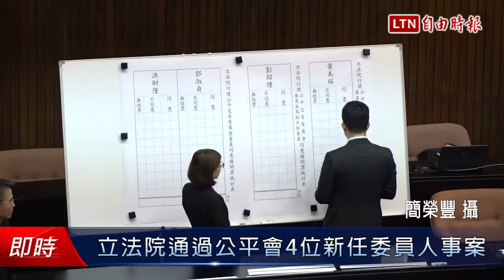立法院通過公平會4位新任委員人事案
新聞連結：
立法院院會今進行行政院公平交易委員會新任委員人事案同意權行使，台北大學經濟系教授黃美瑛、前立委彭紹瑾、總統府參事郭淑貞、民進黨前政策會副執行長洪財隆等被提名為主委、副主委及委員等，共有93名立法委員投票。